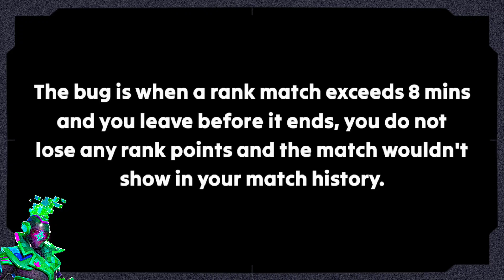T3 Arena Finally BANS Cheaters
Hackers or should I say Cheaters have finally been stopped. In the new rank season, they won't be able to abuse the bug that lets them climb the ranks without losing any point.

Game Description
Choose a hero and travel across all kinds of maps in the action/shooting game T3 Arena. This game has maps and physics reminiscent of Respawnables, and your mission is to use your available weapons to defeat as many enemies as you can.
In T3 Arena, you'll join a team of three players and go head-to-head against another team in each battle. Working with your team will be essential as you move across the map and try to ambush your opponent. During battles, you'll control your character's every move from a third-person perspective as you try to hit each enemy with a well-aimed bullet.
Context: T3 Arena, Improve In T3 Arena, Get Better At T3 Arena, T3 Arena Tier list, How to download T3 Arena, Best Hero in T3 Arena, How to play Johnny Jet, How to play Ruby, T3 Arena new patch, Judex, Skadi, Diggy, Iris, Jabali, Mark, Hunter, YAA, Ossas, Hua Ling, Sindri, Johnny Jet, Labula, Iris, Chemist, Aleta, Rank 1 T3 Arena, Top Leaderboard T3 Arena, T3 Arena New Hero, T3 Arena Update, T3 Arena New Update, T3 Arena Esports, T3 Arena Tournaments, Sensitivity Settings in T3 Arena, Best sensitivity in T3 Arena, Improve gameplay in T3 Arena, Johnny Jet, Johnny Jet guide T3 Arena, T3 Arena montage, T3 Arena new update, T3 Arena skins, T3 Arena new skins, T3 Arena new hero, T3 Arena Archer hero, T3 Arena Auto Fire, T3 Arena control settings, T3 Arena control layout, T3 Arena new game mode, T3 Arena Clash, T3 Arena Competitive, T3 Arena Tournament, T3 Arena Scrims, T3 Arena Guilds, T3 Arena Guide, T3 Arena Ranked mode, T3 Arena patch notes, T3 Arena Highlights, T3 Arena tier list, Sindri skin, T3 Arena Free to Play, T3 Arena F2P, T3 Arena Pay to Win, T3 Arena best player, T3 Arena Best Game mode, Get Trophies fast T3 Arena, T3 Arena Clans, T3 Arena Guilds, Best Sniper T3 Arena, Get better at T3 Arena, Improve aim in T3 Arena, How to hack T3 Arena, Hacks for T3 Arena, T3 Arena Highlights, T3 Arena Hunter Gameplay, T3 Arena Leaks, T3 Arena New Update, T3 Arena Season 3, Farthest Frontier, T3 Arena Brasil, T3 Arena New Update, T3 Arena New Season, T3 Arena Rank Guide.